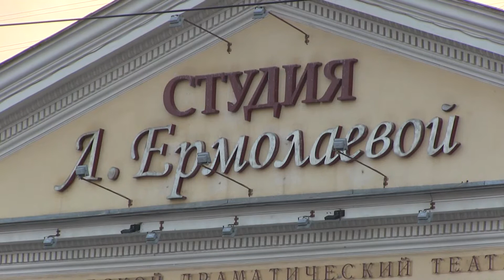Хроника нашей культуры. Песни нашего кино. 03.08.2017